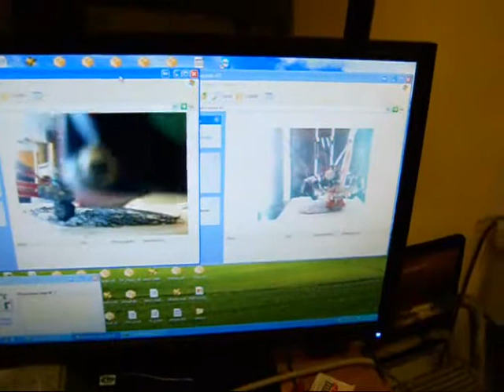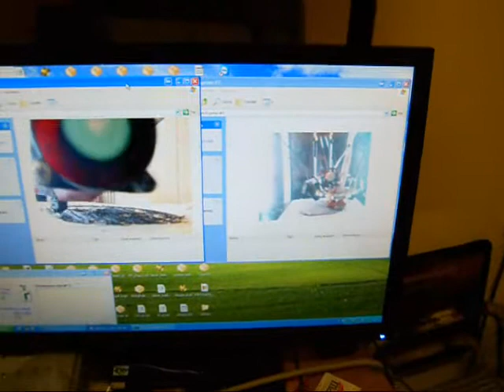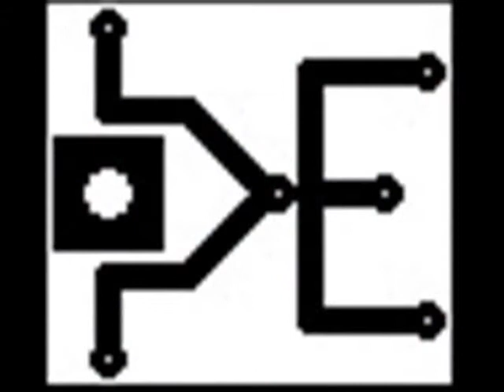3D Printer Stampante 3D in rete di Elettronica micro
l'automazione è il futuro. il lavoro si sposterà su personale altamente qualificato con meno ore di lavoro ma con lo stipendio per vivere una vita dignitosa. la formazione di questo personale è indispensabile.